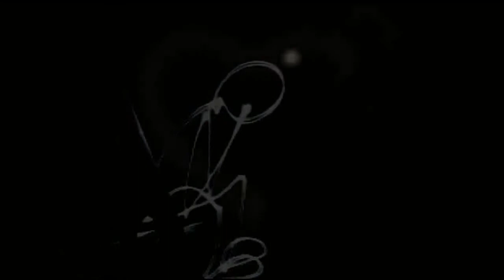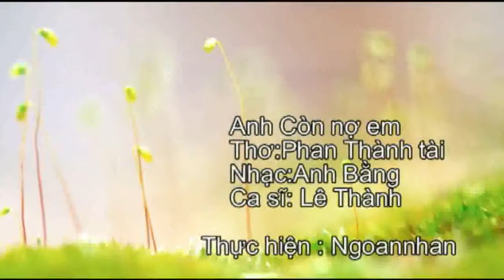Anh Còn Nợ Em - Anh Bằng - Kỹ Sư Lê Thành (Hãy Cùng Tôi Hát Để Giảm Stress)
Anh Còn Nợ Em - Anh Bằng - Kỹ Sư & CEO Lê Thành (Hãy Cùng Tôi Hát Để Giảm Stress)